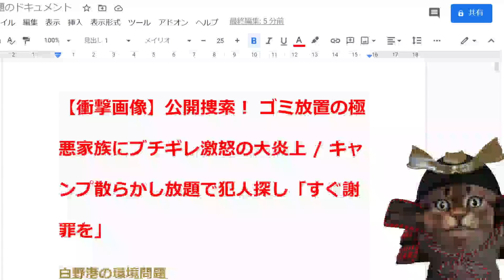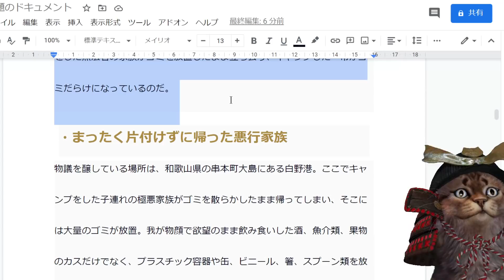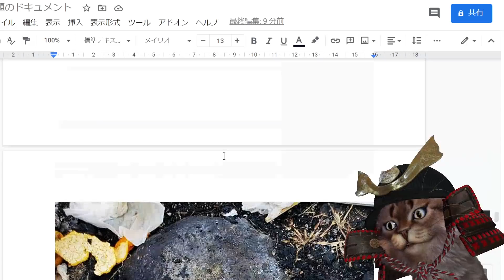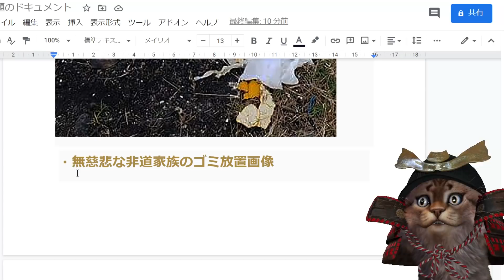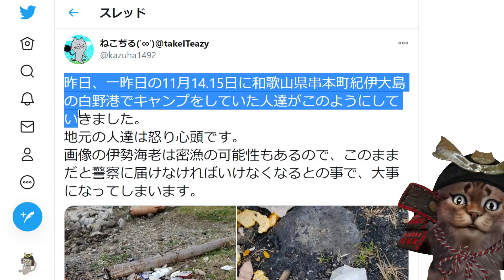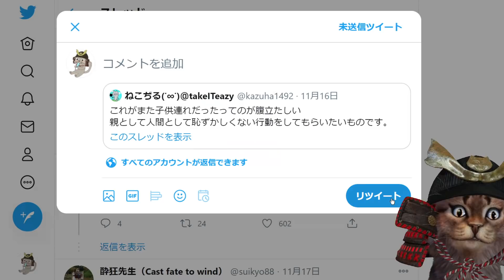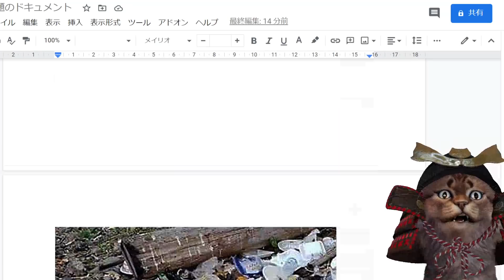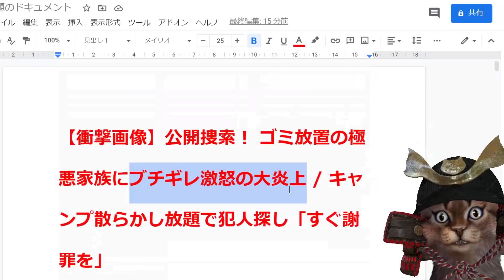【悲報】公開捜索！ キャンプのゴミ散らかし放題の家族に現地住民はブチギレ激怒！当事者はすぐ謝罪を！！！！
参考サイト